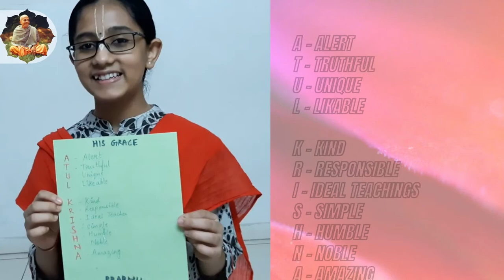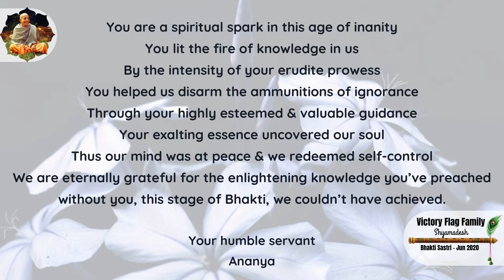Tributes to our Guru HG Atul Krishna Prabhu